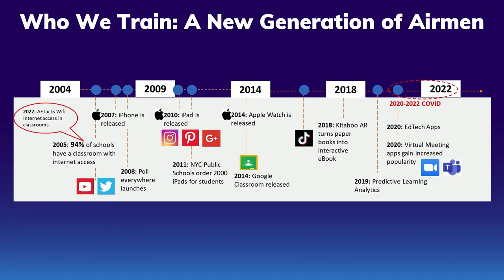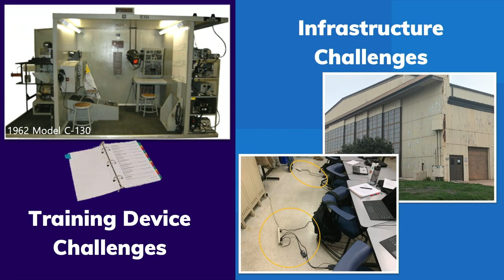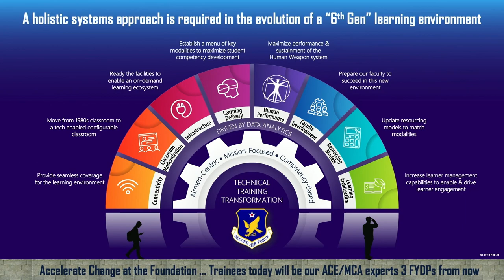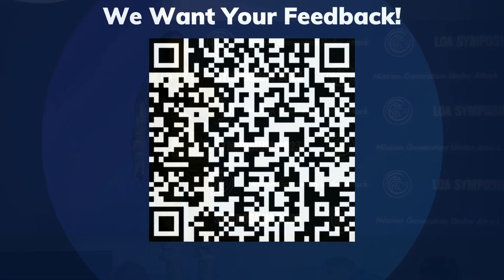LOA2023 Tech Training Transformation w/Brig Gen Lyle Drew